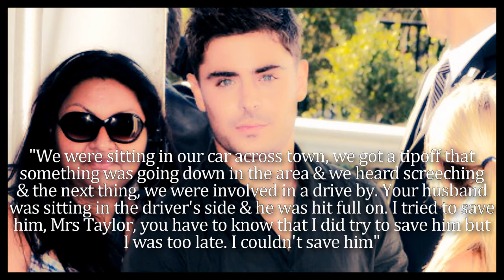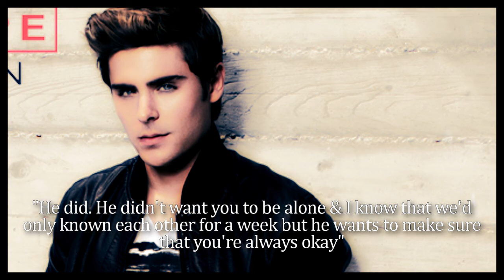Keeping My Promise 2